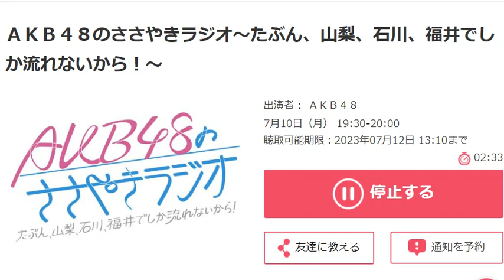ＡＫＢ４８のささやきラジオ～たぶん、山梨、石川、福井でしか流れないから！～ 2023 07 11